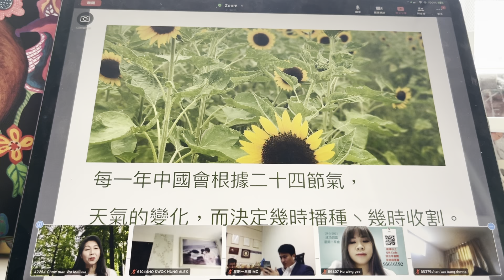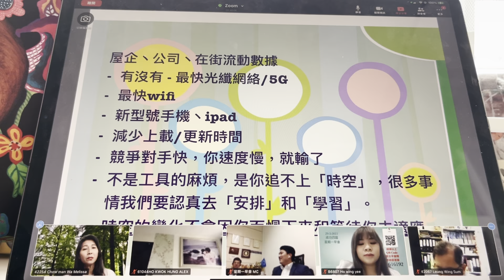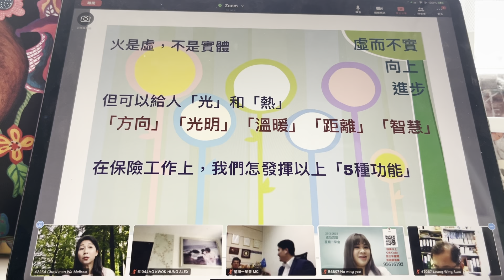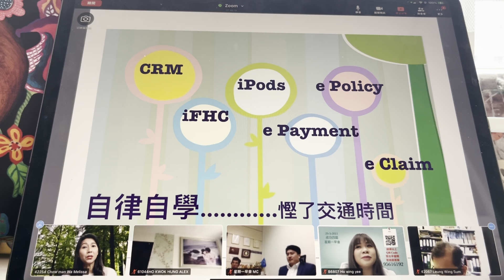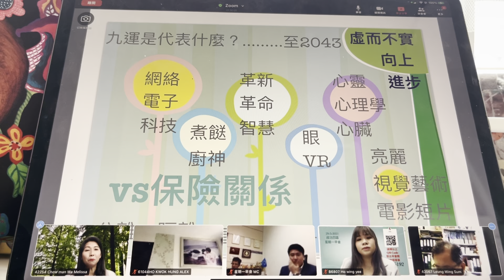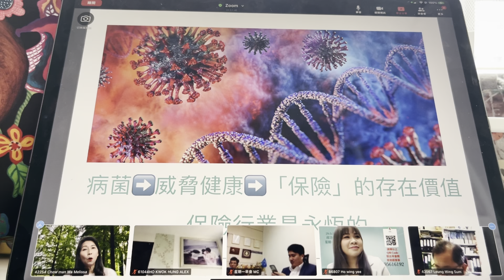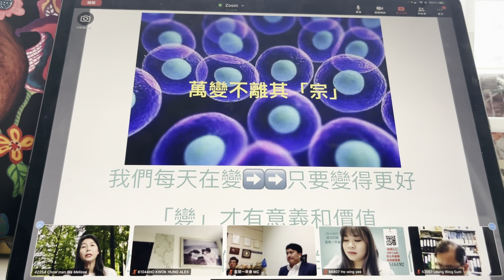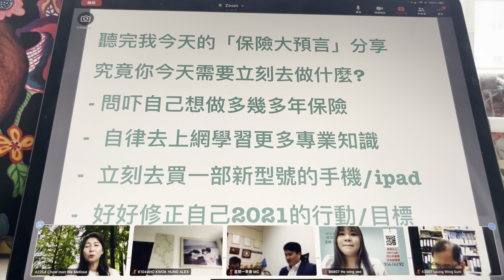想做保險的朋友必看｜AI世代怎準備自己｜做緊保險也可以👁👁 ｜保險大預言｜香港🇭🇰廣東話頻道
我們希望將「真實的感覺」分享給大家，一個新的角度了解我們這個行業。

我們未有鑽石錶，未有半山豪宅，未有林寶堅尼，只有開心的分享，希望您Enjoy!😄

今年疫情，很多人在想《做保險好嗎？》《做保險好唔好？》《保險 好做嗎？》《做保險好處？》《做保險好賺嗎？》《做保險收入？》《做保險的好處？》《做保險收入？》《做保險底薪？》《做保險學歷？》《保險難做嗎？》《轉行做保險好嗎？》《保險點搵客？》

也有很多YouTuber話有些Leader騙人做保險，每個人追求不同的工作模式，這年代，網絡是字典，已經沒有「秘密」，現在入行的朋友，絕對不是網絡上形容的「儍強」！

在疫情中，行行都不容易，保險行業巳進入新的工作模式，總有人能勝任。

我一入行，老闆就教我「尊師重道，天道酬勤，謙卑做人」。保險是一個「鍛鍊埸」。
做保險就是學做人！學產品和法利是表面所需，深層體會是「靈性修行」，「回歸自己我是誰？」每天遇到的人和事，天就是要考您「情緒」和「解決方法」能力。應該佩服每一個有勇氣加入保險的朋友。

連結內有四個免費價值教學短片

我可能係*世界上第一個*和您分享「30年前和今天買保險有什麼分別」的保險顧問😂📚✍🏻♥️

自願醫保

政府自願醫保網站

YouTube上有很多自願醫保計劃比較，自願醫保計劃攻略，自願醫保大比拼，自願醫保利弊等不同短片。各保險公司都是以政府設計出來的框架去設計靈活計劃，羊毛出在羊身上，我不相信會有一間保險公司又平，又保得大額，又多額外醫療服務的保障。

如果有一間保險公司，它能在住院保險的市場佔有率最多，證明他會有最多的大數據，知道客戶需要什麼，什麼病賠償得最多，怎樣賠償對公司和對客戶能做到雙贏，他們的精算師設計出來的計劃一定是最切合市場和客戶的需要。

當賠償得最多的時候，也代表這間保險公司的保險顧問賠償經驗最豐富，這更顯示這保險公司的保險顧問更明白怎幫到客戶跟進賠償。

全香港超過100,000位保險顧問，但真不是每一位保險顧問都懂自願醫保，都懂怎做住院保險賠償，所以除了保單保障範圍之外，保險顧問都是客戶的重要價值。祝願每一位投保人都能夠遇到行業中專業的保險顧問。感受到保單為他們帶來的價值！

投保人怎保障自己

每個人需要保險的原因都不同，可能是為了在自己身故後為親人提供生活保障、為了保障自己賺取收入的能力、為了在遇到盜竊或災害時保障自己的住所、座駕或其他資產。

無論你基於甚麼原因投保，都需要先清楚了解自己需要甚麼類型的保險產品，選取最適合你的保險計劃。你需要清楚了解保單的條款和保障範圍。

值得留意的是，你有合約上的責任向你的保險公司提供真實準確的資料，如拒絕提供，可能會導致到你的保單失效，或你將來的任何索賠被拒絕。

新的人壽保單設有21天的冷靜期，保單持有人可以利用這段時間看清楚已簽保單的條款，並仔細考慮是否符合你的保險需要。

儲蓄保險

以保單形式作儲蓄工具，是一個比較其他投資工具風險較低的選擇。傳統的儲蓄保單，很多投保人都會覺得回報不太高，也不夠靈活提取，往往會用這些說話，而拒絕投保。但是傳統的儲蓄人壽保單，背後真正的意義，不只「儲蓄」這個目的，當中存在着低成本的「資產轉移」，「傳承財富」，「用時間累積財富」，「建立儲蓄習慣」，「避免市場波幅的後備戶口」等，都是很多投保人未意識到的「管理財富」功能。

傳統儲蓄保單重點是「實現率」，這也是一般投保人，習慣只看建議書上「預計的回報」，疏忽了實質保險公司以往是否真的派到「預期的紅利」。

另外一個投資工具能在保險公司投保的，就是一些投資相連的基金投資戶口。近兩年流行的「派息基金戶口」也可以在保險公司開戶。
這類戶口就會受市場波幅而影響回報，而且風險較高。

第三個投資工具能在保險公司投保的，就是個人賬戶的強積金戶口，可自選扣稅供款的強積金戶口。

一個保險顧問需要有「卷五」投資相連牌照，「卷四」強積金牌照，「卷三」長期保險牌照及「卷一」保險原理及實務，共4個牌照才能夠提供以上三種不同風險程度的儲蓄戶口服務給投保人。

所以今時今日做保險顧問，真是不容易。考到牌照，每年也需要完成足夠的學分才能夠續牌。已經沒有30年前的歌仔說「有呼吸就可以做保險」，那麼簡單。

危疾保險（亦稱為重疾險）

會在確診後支付一次性賠償，以支付與某一特定危疾相關的全部或部分醫療費用。此類保險可以作為一份獨立保單或人壽保險的附加保障出售。

至高誠信原則（utmost good faith）

至高誠信的含義是指當事人真誠地向對方充分而準確的告知有關保險的所有重要事實，不允許存在任何虛偽、欺瞞、隱瞞行為。而且不僅在保險合同訂立時要遵守此項原則，在整個合同有效期內和履行合同過程中也都要求當事人間具有“最大誠信”。

未來保險市場發展趨勢

在這尖端科技既的年代，做保險可以有很多方式建立品牌，甚至乎去做生意。過去幾十年都是我們保險顧問要去主動尋找客戶，但我相信未來30年我們需要學習以「尖端科技」，讓有需要的客人找到我們丶認識我們的專業所在，主動向我們查詢意見，主動向我們購買保險產品，和主動向我們申請入職的機會。

未來30年是實力的表現，過往三十年以人脈關係去做生意，未來30年是誰能利用網絡表現到自己的「專業價值」，就能夠在市場佔一席位。

您相信嗎？

👀完影片🎞

如果覺得有價值.

比了♥️☑️喜歡嗎？
🔔訂閱了嗎？
What app 給有需要的朋友，讓他/她了解更多吧！

一個專為「保單持有人」而設的保險知識教學頻道。

一個行業就像「森林」中很多大小不同的樹，各有特色和所長，沒有那一棵樹是「皇」，大家是互相依靠的。因為，土壤一樣，大家都在爭陽光和水。總有枯葉枯枝，這是自然淘汰。
客戶能有緣遇到那一棵樹，他都可以選擇停下來休息，或繼續找他心目中喜歡的大樹。

市場上有很多YouTube賺錢的短片，我們都是用另一個角度去幫大家賺錢，因為健康就是財富，心靈的健康，身體的健康，希望大家看完我們的短片之後，能調節心情更加「富足」。我們設立了三個頻道，和一個Facebook專頁。目的是希望「保單持有人」不求人，更容易明白保單的保障範圍。

見到YouTube搜尋「保險」的時候，大部份都是台灣的短片，而且內容也不是太幫到香港的保單持有人。所以2020年二月開始製作三個YouTube頻道，希望大家多多指教。

我不夠膽說我是第一個保險顧問去做「保險知識教學」短片這事情，不過，想到為「保單持有人」而設，又要肯學IT,又肯去試，期望短片內容帶給二百幾萬保單持有人一點新的價值，真確切執行到，我應該是「第一個」🤣♥️

現在的保險教學頻道，可以說是市場上少有的本地製作及廣東話頻道。保險知識似乎是比較悶的知識，但當「保單持有人」在YouTube上搜尋有關「保險」的資訊，在香港比較少這方面的教學短片，所以也希望「保單持有人」能覺得我們的頻道有價值。當中分享的真人真事故事，也希望對大家人生有一點啟發。

如果您覺得我們的內容有價值，希望您支持。

健康就是財富，沒有病也慳了很多醫藥費，所以我們重點邀請了很多專業的專科醫生為我們的「保單持有人」作分享，歡迎訂閱我們的「醫生分享」YouTube Channel

我們第三個頻道是威士忌大使101

我們威士忌團隊考取了蘇格蘭的威士忌證書，希望以廣東話和簡單的表達，讓更多朋友了解Drink Less,Drink Better 的意義。市場上很多威士忌的頻道都是英文的，也比較資訊性。我們希望用一個廣東話的演繹和平民化的表達方式，讓更多人了解品嚐威士忌的知識。
［在此可以登入我們的網上教學課程］

全港首創第一個為「保單持有人」而設計的保險知識課程，讓「保單持有人」自己也可以成為專家，明白用什麼方向和金錢去買適合自己範圍內的保單。

YouTube :MW Insurance Class 保險為什麼